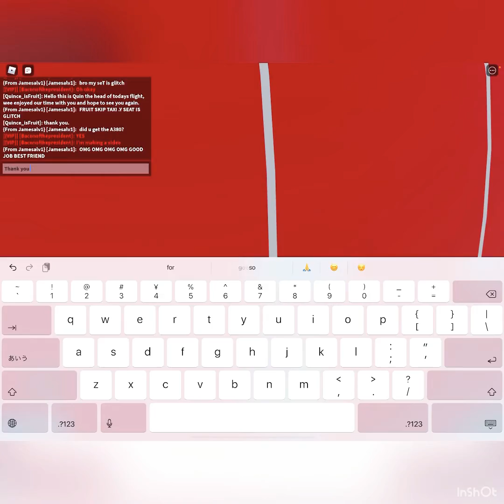IM THE CEO OF THE CABIN CREW SIMULATOR IVE GOT A380!!! My best day ever!